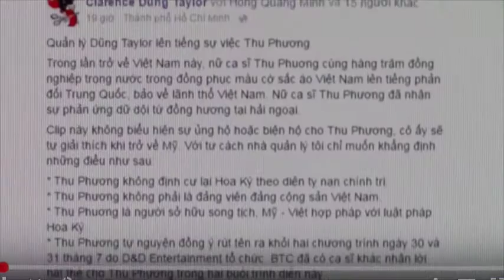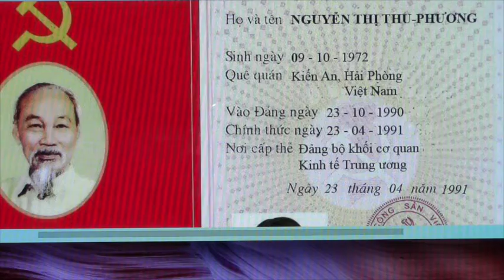NGUYỄN THU PHƯƠNG LÀ AI ?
NGUYỄ THU PHƯƠNG LÀ AI ?